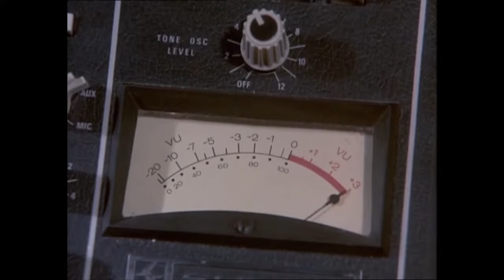Barbi Benton - Ain't That Just the Way -1975 - McCloud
McCloud 1975 S06E01 - Park Avenue Pirates -  Enjoy :-)